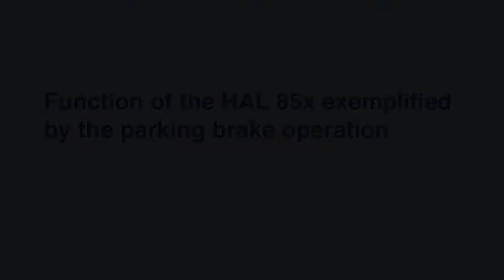HAL55x 56x exemplified sliding-roof | by Micronas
Function of the HAL55x 56x exemplified sliding-roof